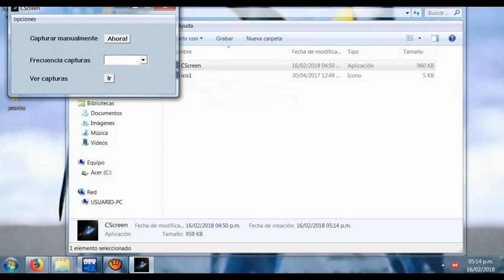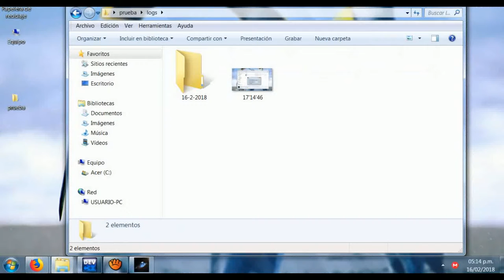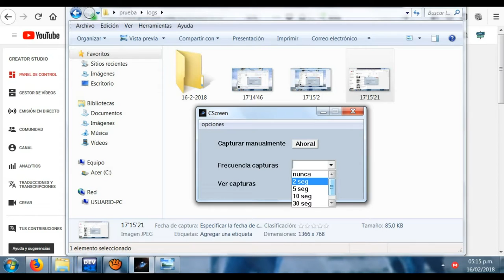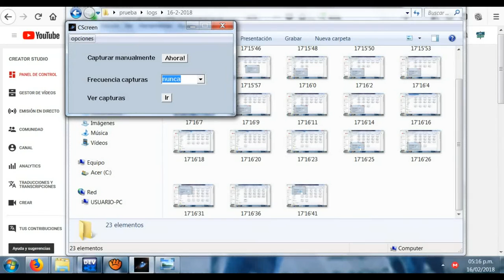📸📸*RS-Capturas de pantalla WINDOWS FACIL,RAPIDO 2018!!!📸📸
Hola amigos , hoy les traigo este programa para PC  que sirve para tomar capturas de pantalla con 1 click o de manera automatica cada X segundos.
El programa es portable(no necesita instalacion), liviano, libre de virus, sin publicidad y sobretodo GRATIS!
Funciona en todos los sistemas Windows desde XP en adelante!
Es muy liviano por lo que permite que cualquier pc,netbook,notebook,laptop lo pueda correr sin problemas.
Las capturas se guardan en formato JPEG con un peso que oscila entre 70/120 kb.
Si me lo piden, le puedo mejorar la calidad de las capturas, al momento estan al 60% , en contrapartida pesaran mas.